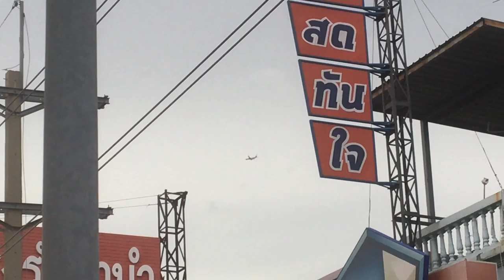Nok Air Boeing 737-8AL(WL) HS-DBZ flyover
Nok Air Boeing 737-8AL(WL) (B738) HS-DBZ “Nok Napa Proud” (Thai:นกนภาพราว lit."Dazzling Sky Bird") flyover in Nonthaburi (DD208 DMK-PHS)